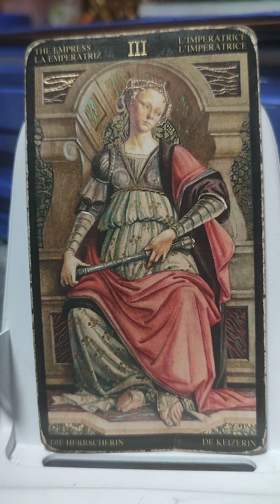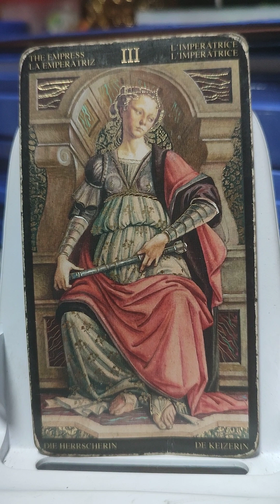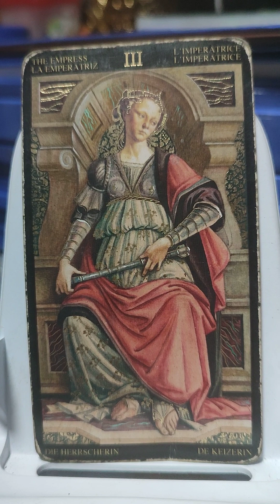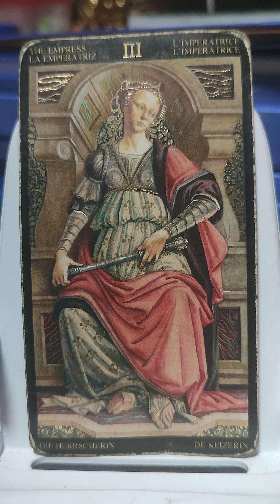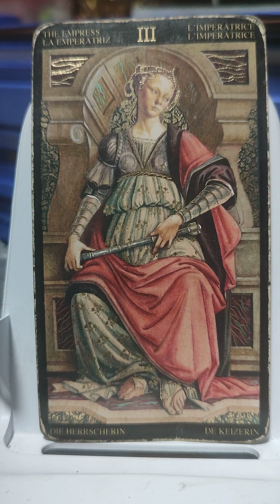Horoscope: Taurus, April 20--May 20; 21 April 2024, Sunday